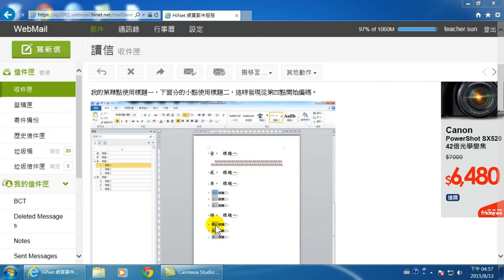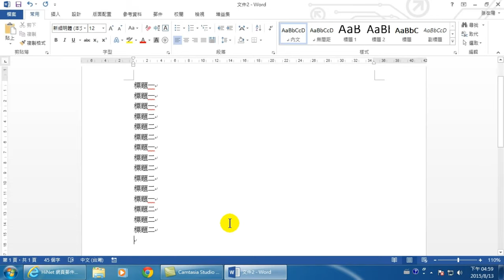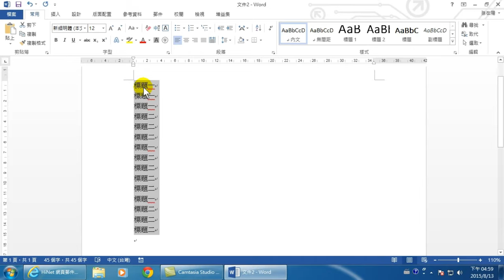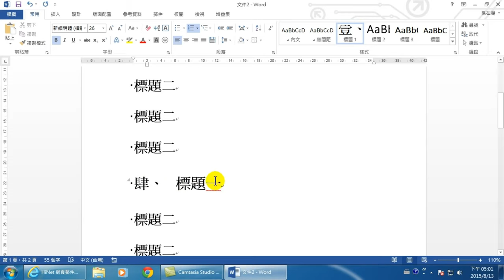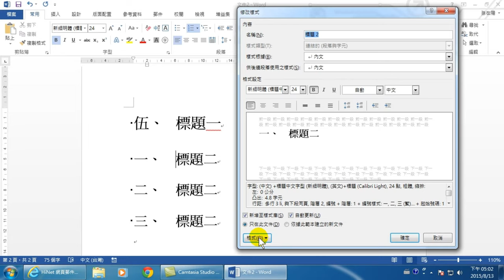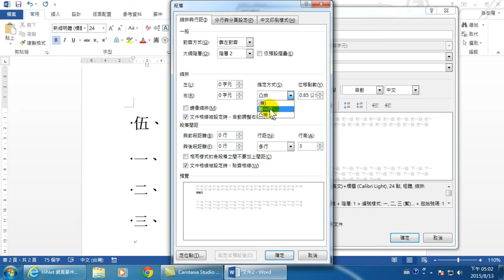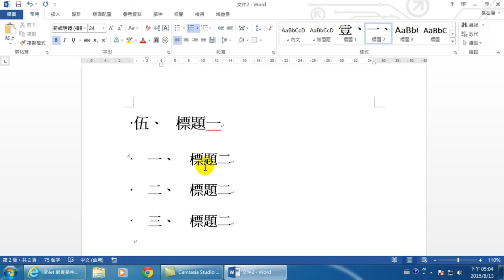1個技巧讓文件樣式全部設定完成：調整【樣式】格式讓文件格式標準化-【WORD 高效文件製作】03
【課程大綱】
1個技巧讓文件樣式全部設定完成：調整【樣式】格式讓文件格式標準化-【WORD 高效文件製作】03